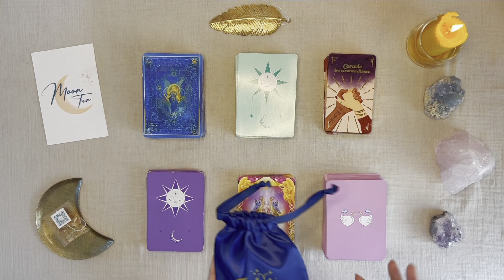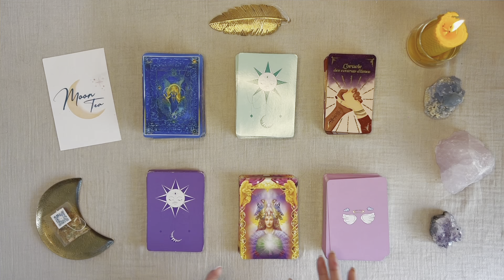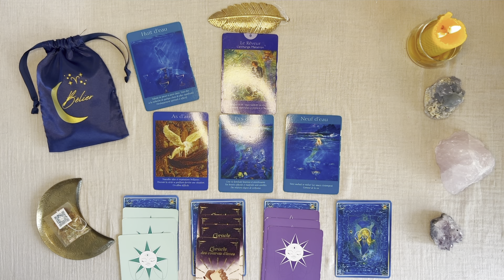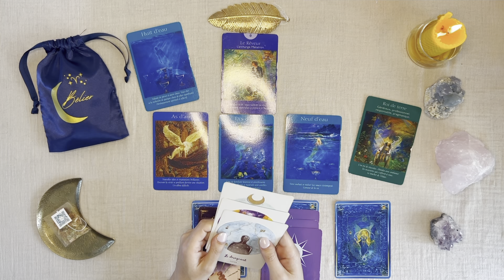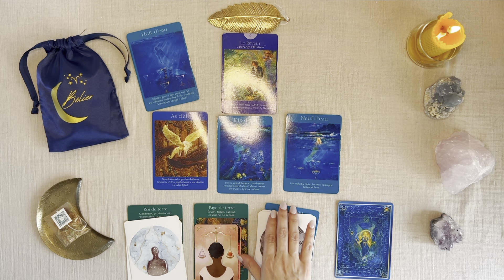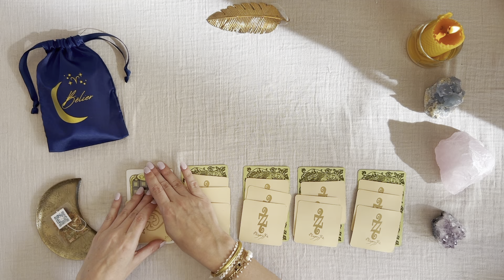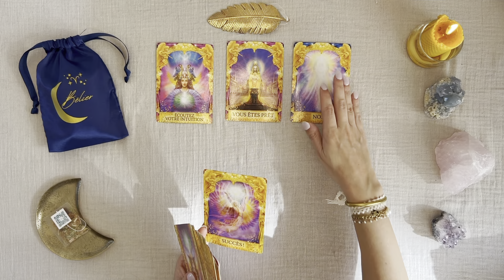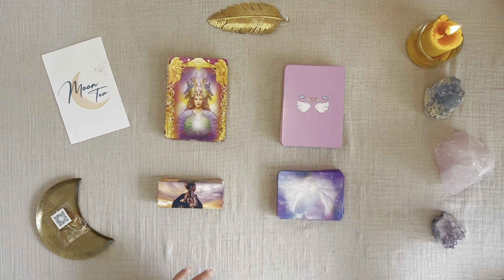♈ Bélier 🌼 UN BONHEUR EN APPROCHE ✨ Avril 2024 🌼 Tirage - Guidance 🧿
🦋 🌼 🌈 ✨ Hey Coucou ! Bienvenue à toi sur ta chaîne de tes rendez-vous guidances 🧿 🔮 🪄 💞

🙏🏼 Merci du fond du coeur de votre présence ici, de votre bienveillance et de l'amour que vous me témoignez chaque jour à travers votre fidélité et vos commentaires 🙏🏼

00:00 Intro
06:41 Guidance Générale
17:09 Guidance Professionnelle
20:13 Guidance Sentimentale
23:39 Guidance Vie intérieur
29:00 Tirage par semaine
37:41 Réponse à votre question/Messages/Conseils/Prière

L'oracle des contrats d'âmes
L'oracle des libérations énergétiques
L'oracle des miroirs
Les 77 d'Alliyass Ké
L'oracle des réponses Angéliques
L'oracle de la présence angélique
L'oracle Mes petites prière à mes guides spirituels
La Collection Astro Moon Tea🌙

°Je suis Amiris et j'effectue pour vous des guidances intuitives avec comme emprunte les dynamiques relationnelles humaines, le développement personnel, la spiritualité et une approche holistique de vous même.

°Mes tirages sont des outils permettant de recevoir des messages en résonance avec votre vie intérieur afin d'obtenir des prises de consciences sur soi et ainsi évoluer et grandir en conscience sur votre chemin de vie.

Vous avez toujours le choix, vous êtes votre libre arbitre. La décision finale vous appartient et vous seul avez la responsabilité de votre vie.

N'OUBLIEZ PAS : La vie est faite pour être vécue !
🌻 La joie, le bonheur, l'amour, le bien-être et l'alignement intérieur sont vos boussoles les plus fiables pour mener votre vie.

AMIRIS 🤍

🧿 MISE EN GARDE ET AVERTISSEMENT 🧿

* Amiris Guidance Energy et ses vidéos ne remplacent pas/jamais la consultation d'un professionnel (exemple : avocat, médecin, psychologue, juriste etc...) et n’est pas habilitée à prescrire des conseils juridiques, médicaux, financiers ou autres.
* Les tirages ne remplacent pas votre bon sens. Vous seul avez la responsabilité de votre vie. Votre libre arbitre vous appartient dans toutes les décisions de votre vie.
* Aucunes décisions ne doit être basées sur ces vidéos et ne sont pas des vérités absolues. Ce sont des guidances générales, tous les messages ne vous sont pas destinées. Gardez toujours votre bon discernement. Vous seul êtes décisionnaire de vos actions et de votre vie.
* Les outils de guidance n'ont pas le pouvoir sur votre vie, vous seul avez le pouvoir dans votre vie. Votre propre guidance intérieur, votre vérité intérieur sont les seules et uniques à prendre en considération.
* Les tirages de ma chaîne Youtube ne sont pas à destination des mineurs.
* Faites attention à la surconsommation de guidances/tirages qui peuvent mener à une dépendance et un isolement.